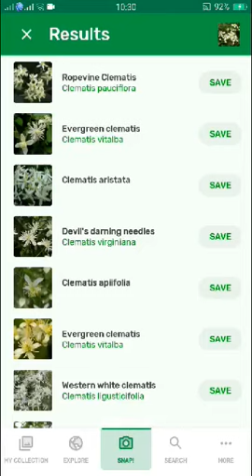PlantSnap identifies a Devil's darning needles (Clematis virginiana)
Clematis virginiana (also known as devil's darning needles, devil's hair, love vine, traveller's joy, virgin's bower, Virginia virgin's bower, wild hops, and woodbine; syn. Clematis virginiana L. var. missouriensis (Rydb.) Palmer & Steyermark  ) is a vine of the Ranunculaceae (Buttercup Family) native to the United States and Canada from Newfoundland to southern Manitoba down to the Gulf of Mexico. The rationale for some of the common names is unclear, as they include examples normally applied to unrelated plants, including twining parasites (e.g. "devil's hair" for Cuscuta). The name "Love Vine" also is applied to alleged aphrodisiacs, such as Caribbean species of Cassytha, which are unrelated to Clematis, not being in the family Ranunculaceae.